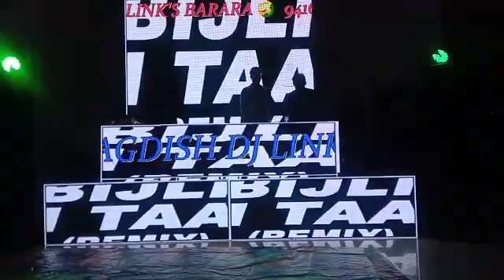JAGDISH DJ LINK'S BARARA mob.9896920699